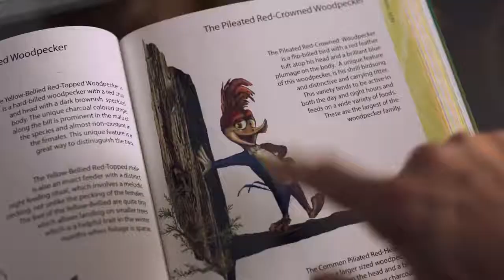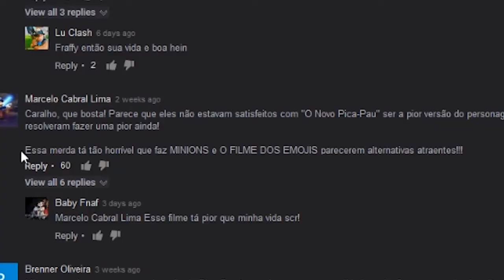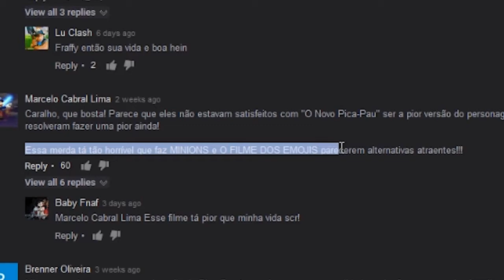Woody Woodpecker 2017 - ITS TIME TO STOP!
This video was different from my usual video, sorry about that. My schedule should be back on track next week.
Also, sorry for the bad ending. It was originally a 6 minutes critique, so I cut that part off and only left the bye.